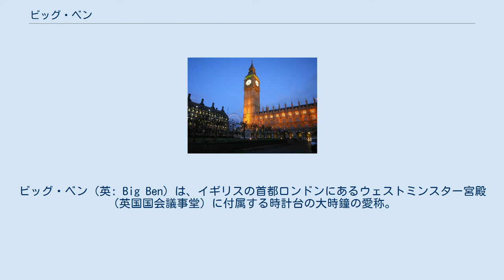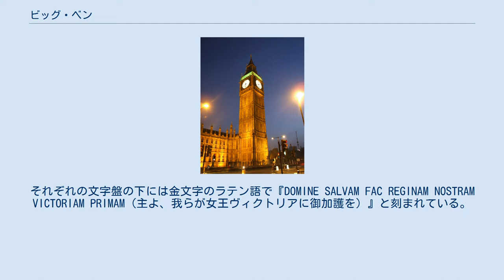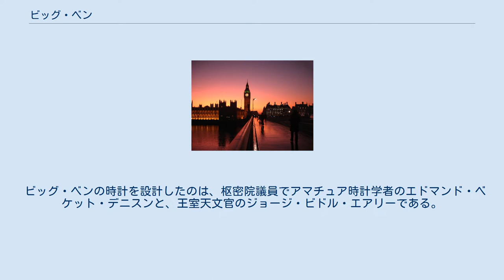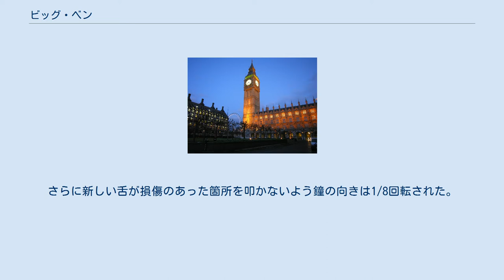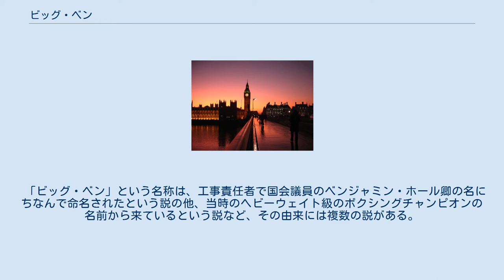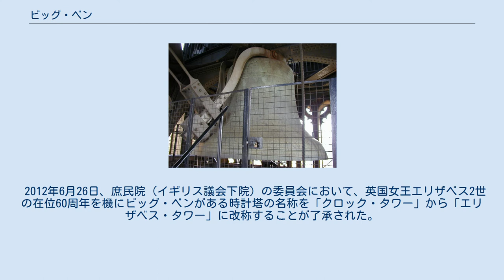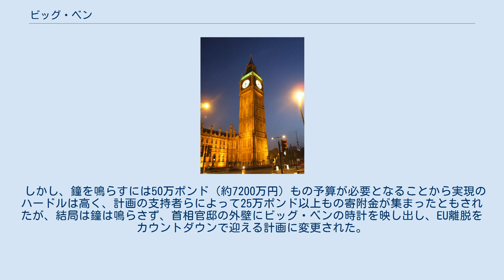ビッグ・ベン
ビッグ・ベン（英: Big Ben）は、イギリスの首都ロンドンにあるウェストミンスター宮殿（英国国会議事堂）に付属する時計台の大時鐘の愛称。
現在では、転じて時計台全体・大時計そのものの名称として使われている。
1859年5月31日に作られた。
 1834年に焼失したウェストミンスター宮殿の再建には、チャールズ・バリーの設計したゴシック復興様式のものが採用された。
そして、宮殿の設計責任者であるバリーは併設する時計台の設計をオーガスタス・ピュージンに依頼した。
そのため時計台は初期のピュージンによる設計を髣髴とさせるものとなっている。
 時計台の高さは96.3m。
下部の61mは煉瓦造、残りの高さは鋳鉄の尖塔からなっている。
時計の文字盤は地上55mに位置している。
 地下鉄ジュビリー線の延伸などで地盤状態が建設時とは変化し、時計台はわずかに北西へ傾いている。
傾斜度は約1/250、文字盤の位置でおよそ220mmほどである。
また、熱の影響で一年かけて東西方向に数mmぶれる。
 大時計の文字盤はピュージンによって設計された。
直径7mの鉄枠に312個の乳白ガラスがステンドグラスのようにはめこまれ、文字盤の周囲には金めっきが施されている。
それぞれの文字盤の下には金文字のラテン語で『DOMINE SALVAM FAC REGINAM NOSTRAM VICTORIAM PRIMAM（主よ、我らが女王ヴィクトリアに御加護を）』と刻まれている。
 ビッグ・ベンの時計を設計したのは、枢密院議員でアマチュア時計学者のエドマンド・ベケット・デニスンと、王室天文官のジョージ・ビドル・エアリーである。
時計は1854年には完成していたが、時計台の完成は1859年4月10日であったため、その間にエドマンドが考案した二重三脚重力式脱進機が採用された。
この脱進機によって振り子と時計構造をうまく分離させることが可能となった。
 振り子は風の影響を受けないよう時計部屋の真下にあり、振り子自体は長さ3.9m、重さ300kg、2秒ごとに時を刻む。
構造全体では重さ5tになる。
 ビッグ・ベンは、ウェストミンスター大時計の時計台で最も大きな鐘につけられている愛称である。
1856年8月6日に鋳造された初代の鐘は時計台が完成する前にすでにウェストミンスター宮殿の庭まで運ばれていたが、運用前に修復できないほどのひびが入り、代わりの鐘が再鋳造されることとなった。
新しい鐘の重さは13.5t、高さ2.2m、直径2.9m。
 この鐘が初めて鳴らされたのは1859年7月11日である。
しかしその9月、運用開始からわずか2か月で鐘の舌によるひびが入ってしまった。
その後3年間は四半時鐘（15分鐘）のうちで最低音の鐘が時鐘を鳴らした。
修繕ではより軽い舌を取り付け、ひびが広がらないようにひびの縁に四角い穴を開けた。
さらに新しい舌が損傷のあった箇所を叩かないよう鐘の向きは1/8回転された。
これが現在の大時鐘であり、以来このひびが鐘に独特の音色を与えている。
 2009年7月11日には、初めて鐘を鳴らしてから150周年を迎え、壁に150周年の文字と鐘の絵がライトアップで描かれた。
 毎日奏でられるビッグベンの鐘のメロディは、四つの音で奏でられる日本の学校で採用されている終業チャイムのメロディの基となったとされる。
正式な曲名はウェストミンスターの鐘という。
 「ビッグ・ベン」という名称は、工事責任者で国会議員のベンジャミン・ホール卿の名にちなんで命名されたという説の他、当時のヘビーウェイト級のボクシングチャンピオンの名前から来ているという説など、その由来には複数の説がある。
 2012年6月26日、庶民院（イギリス議会下院）の委員会において、英国女王エリザベス2世の在位60周年を機にビッグ・ベンがある時計塔の名称を「クロック・タワー」から「エリザベス・タワー」に改称することが了承された。
 毎年夏時間と冬時間を切り替える際に時計を止めて、部品の補修・交換、鐘の調律などを行う。
 2017年8月21日に開始される補修では2022年まで鐘の稼動を停止する。
2021年に終了する予定だったが、コロナウイルスの影響で2022年の4月から6月に終了するようである。
 イギリスの欧州連合離脱（ブレグジット）に...